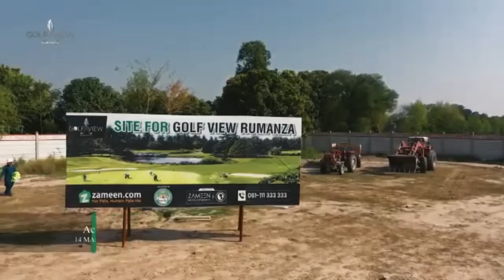is it Really Multan ?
گالف ویو رومانزا، ڈی ایچ اے ملتان میں بے مثال سہولیات اور شاندار رہائش گاہوں سے لطف اندوز ہوں
ڈیفنس ہاؤسنگ اتھارٹی (DHA) کے ملتان چیپٹر کے لیے ایک انتہائی جدید رہائشی اور تجارتی کمپلیکس، گولف ویو رومانزا میں بے مثال سہولیات اور گھر کی ہم آہنگی کا تجربہ کریں۔  شاندار بلند و بالا عمارت نہ صرف مقابلے سے زیادہ خوف کا وعدہ کرتی ہے بلکہ انداز پر سمجھوتہ کیے بغیر بے عیب طریقے سے آرام اور سہولت فراہم کرتی ہے۔  یہ عیش و آرام کی زندگی کا ایک جرات مندانہ وژن ہے جس کا مقصد شہر کے سب سے زیادہ متمول محلوں میں سے ایک میں بہتر اندرونی حصوں کے درمیان خوبصورتی اور شہری نفاست کو جنم دینا ہے۔
 یہ پروجیکٹ ملتان میں تیزی سے ترقی پذیر DHA رومانزا گالف کمیونٹی میں تعمیراتی رونق اور شہری نفاست کے مظہر کے طور پر کھڑا ہے۔  اگر آپ گالف ویو رومانزا کے سرمایہ کاری کے امکانات اور خصوصیات کے بارے میں مزید جاننے میں دلچسپی رکھتے ہیں، تو یہاں ایک جامع گائیڈ ہے جو آپ کو وہ سب کچھ بتائے گی جو آپ کو اس کے بارے میں جاننے کی ضرورت ہے۔